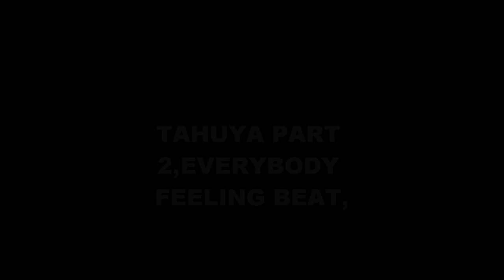TAHUYA SEPT 1 2019 PART 2